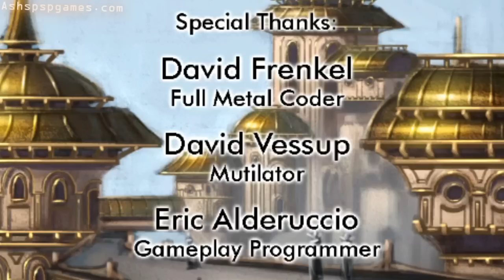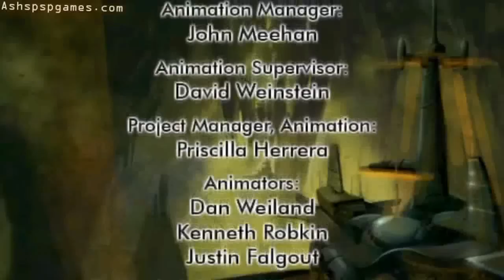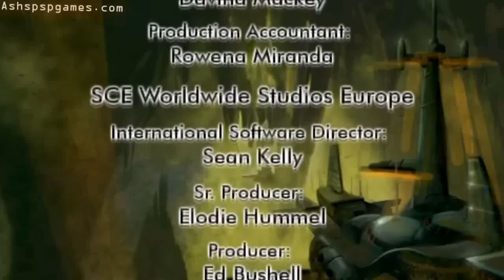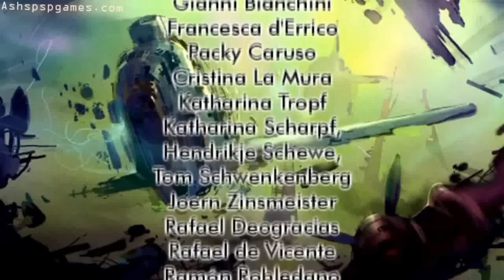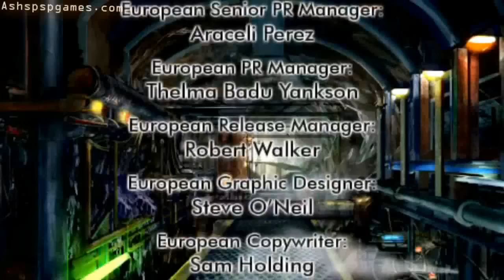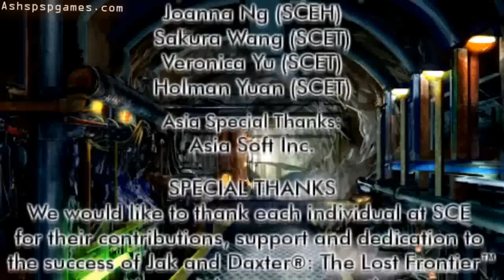Jak & Daxter: The Lost Frontier - PSP - #46. Final Cutscene & End Game Credits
In HD

Ash's Tools
PSP Streamed with Remotejoylite, recorded with fraps, a male to male audio cable for sound, and sony vegas pro 8 for my editing